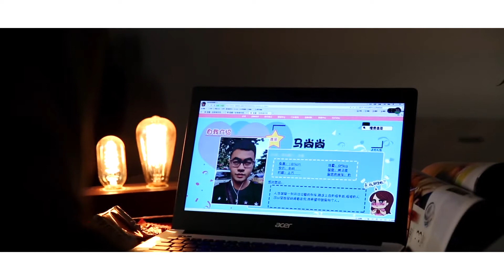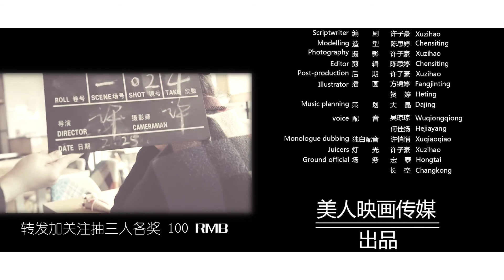【吴琼琼的彩妆教室】悲情女屌逆袭妆，女生节快乐！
自制 吴琼琼的彩妆教室 新的一期彩妆教室又来啦！这一期的主题是《悲情女屌逆袭妆》我想说每个女生都很棒，只要懂得爱自己，改变自己，就会收获不一样的光芒！愿每个女生都幸福快乐！大家女生节快乐哦！（结尾有花絮～）